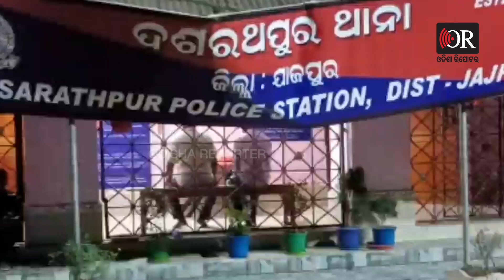ସରପଞ୍ଚଙ୍କୁ ମାଡ଼ | Odisha Reporter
ଯୁବକଙ୍କୁ ଆକ୍ରମଣ ପ୍ରତିବାଦରେ ସରପଂଚଙ୍କୁ ପ୍ରତିଆକ୍ରମଣ ଅଭିଯୋଗ । ଯାଜପୁର ଦଶରଥପୁର ଥାନା ଗୋପାଳପୁର ପଂଚାୟତରେ ରାଜନୈତିକ ଶତୃତା ପାଇଁ ଜଣେ ଯୁବକଙ୍କୁ ସଂଘବଦ୍ଧ  ଆକ୍ରମଣ କରାଯାଇଥିବା ଅଭିଯୋଗ ହୋଇଥିଲା  ।